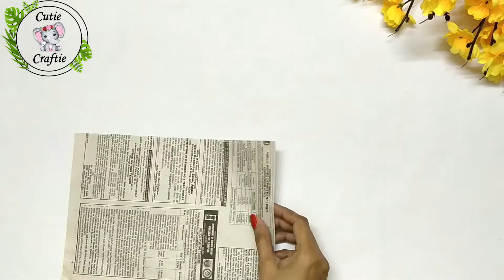Valentines Bouquet | Personalised Gifts | Easy Handmade Rose Flower Bouquet | Love Roses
This paper craft is a beautiful bouquet. Personalised gifts are the best memories one can give to their loved ones

I made this paper rose bouquet for Valentines Day. You can customise with different colours.